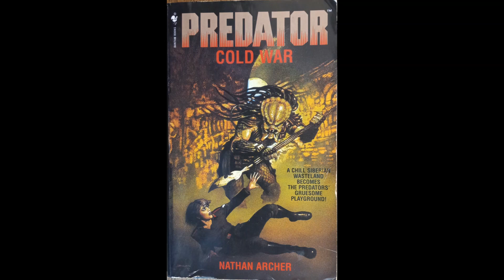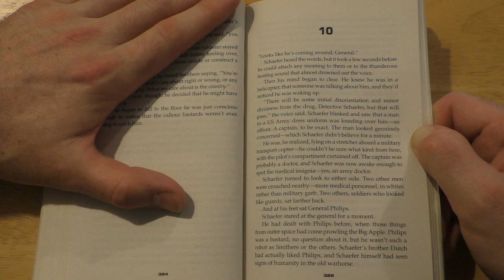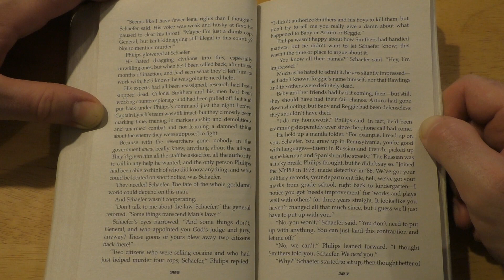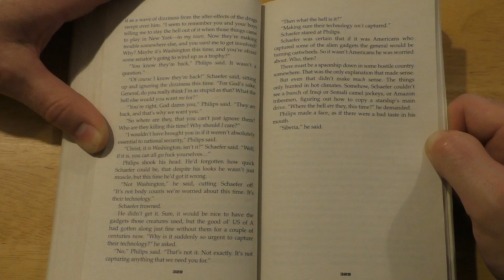Predator - Cold War - Chapter 10 (Audio Book)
Something has fallen from the sky over the Siberian wilderness and soon decapitated human bodies are littering the surrounding area. The Russian authorities are baffled, but deep within the Pentagon, someone knows that the Predators are back.

This story from Nathan Archer delves further into the Predator universe created in the ‘Predator’ and ‘Predator 2’ movies. Many thanks to Archer for the characters and story.

Please note: I'm in no way a professional reader of any kind, so just bear with me and enjoy the story! I’m reading from the ‘The Complete Predator Omnibus’ edition that was released in 2018 in the UK. The story was first published in 1997. The copyright and ownership of this story is currently with Titan Books. I highly recommend purchasing and reading some of their great Aliens and Predator books.

You can check out their great selection of music